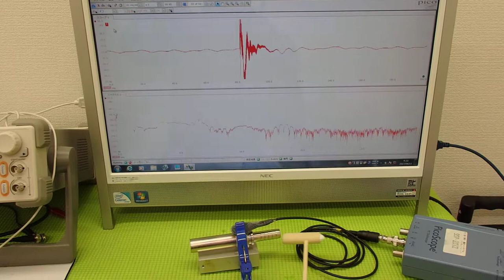オリジナル超音波プローブの「発振・制御」実験 Ultrasonic experiment （超音波システム研究所 ultrasonic-labo）